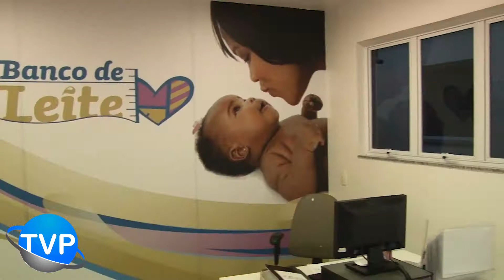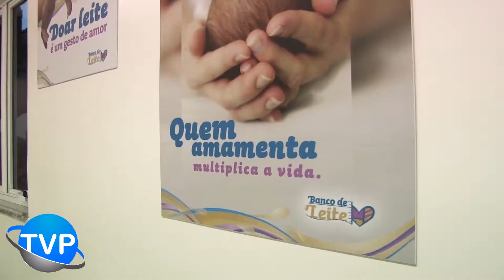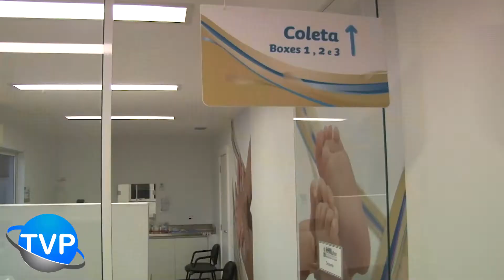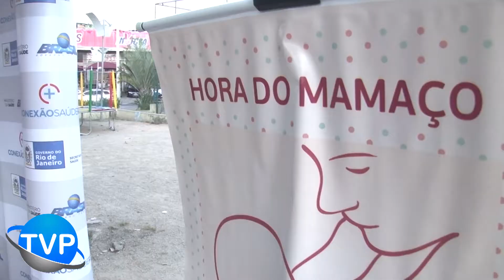SEMANA MUNDIAL DA AMAMENTAÇÃO EM SÃO JOÃO DO MERITI - Tv Prefeito.com